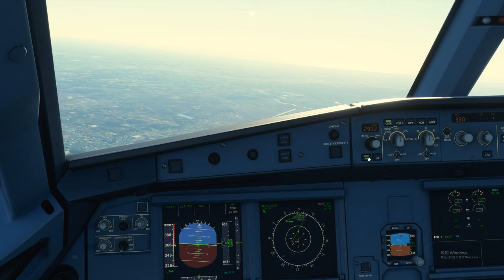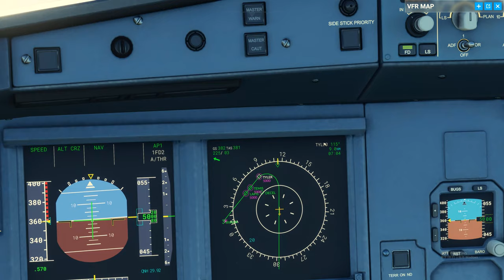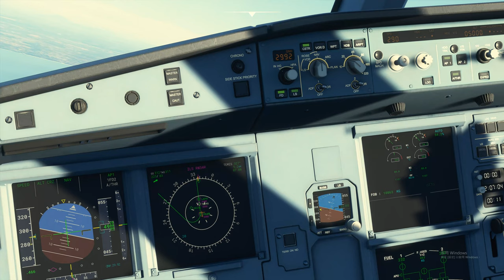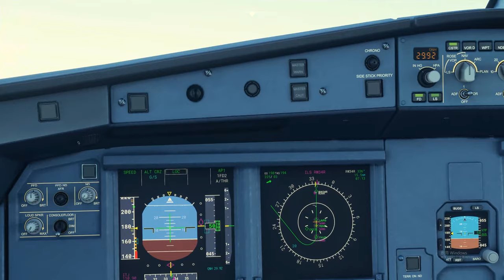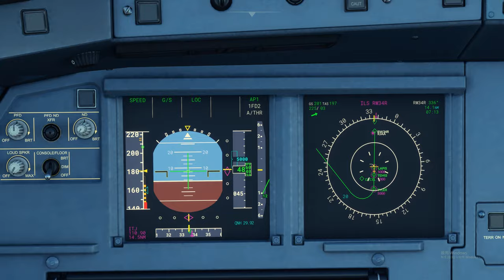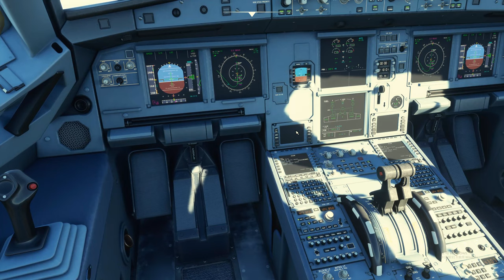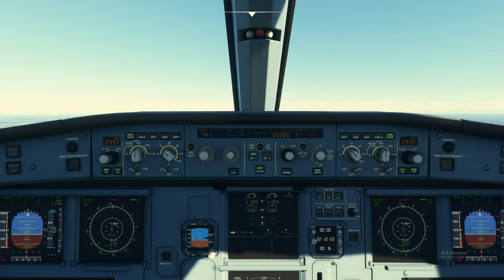【模擬飛行】早上六點班機，神戶空港起飛，降落成田機場（完整飛行20分鐘）｜Flight Simulator－Narita Airport